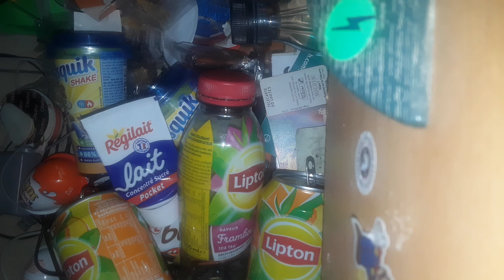Video from over the abandonned half of the lobby(2)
Serie of 3 videos. The second video was recorded while a power cut happened in my street. Recorded with my camera that I have over the abandonned half of the lobby.